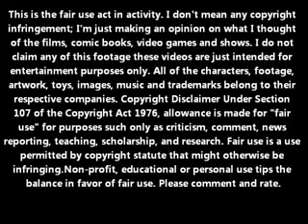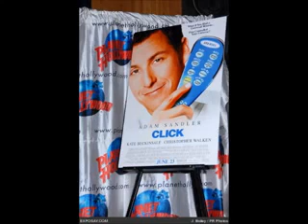Click (2006) movie review.